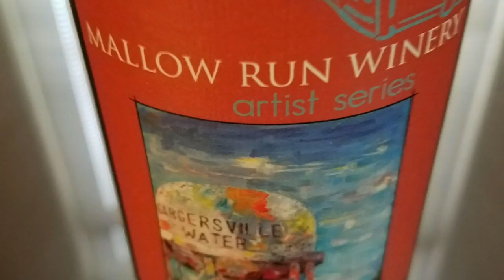Art Uncorked 2016 - Greater Greenwood Arts Council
The 2016 winner of the "Art Uncorked" competition is Charles Horsman. Chuck is a resident of the Center Grove area of Greenwood, IN. His painting, a very interesting interpreation of the Bargersville, IN water tower was chosen to appear as the lable on a limited edition of wine from Mallow Run Winery.